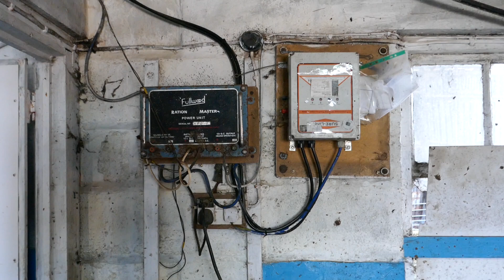5/10 Converted to 10/10 Milking Parlour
To be offered for sale by Online Timed Auction on 2-12th May 2019